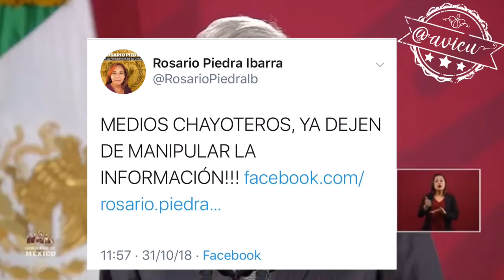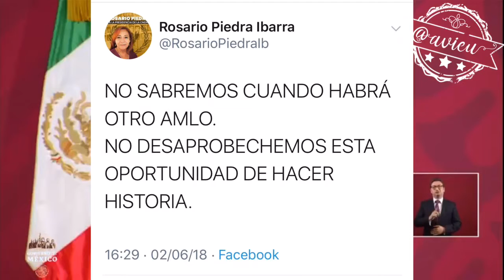La CNDH otro organismo autónomo tomado por incondicionales al régimen 👎🏼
AMLO critica sin sustento a los organismos autónomos, pero cuando se le cuestiona el nombramiento de Rosario Piedra una cercana a él y ex candidata por Morena dice que no es lo mismo porque ellos son diferentes 🦆 ¿diferentes en qué sí hacen lo mismo nombrando a sus cuates?